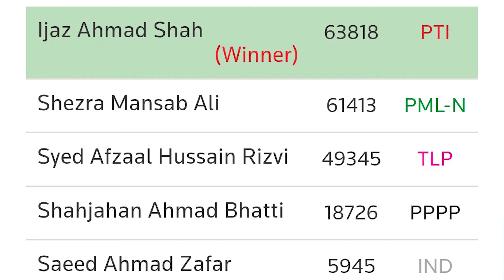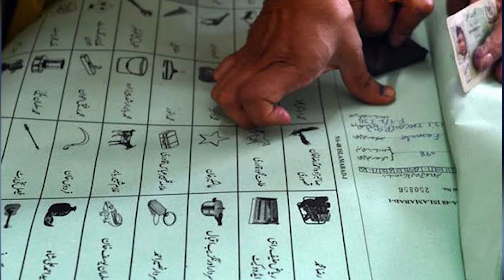NA-118 Nankana Sahib By Election | Imran Khan vs Dr Shezra Mansab | NA118 Survey and Results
In NA-118 Nankana Sahib Imrab khan will be contesting election against Dr Shizra Mansab from PMLN on 16 Octuber By Election. NA-118 By election surveys and Results.